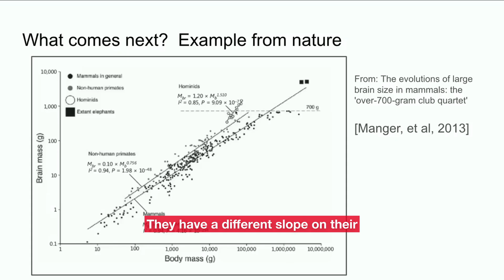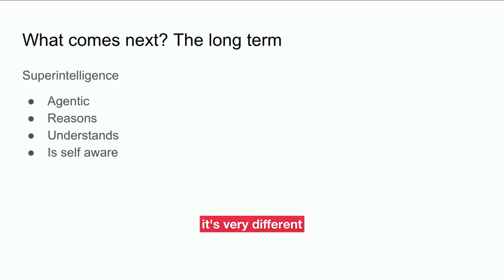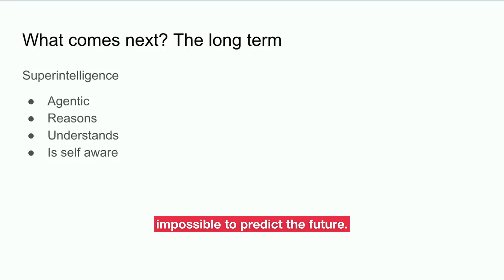Are humans ready for Superintelligence? | Ilya Sutskever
Are we ready for Superintelligence?

At NeurIPS 2024, Ilya Sutskever, one of the OGs in AI, dropped some serious insights about where we’re headed—superintelligence.

Here’s what stood out:

1️⃣ Agentic AI

Today’s AI can simulate decision-making, but superintelligence? It’ll take real action, independently. It’s like going from a GPS telling you directions to a car that knows where to take you—on its own.

2️⃣ Reasoning & Unpredictability
Superintelligence will think differently. Unlike the predictable outputs we see now, reasoning allows for surprising (and sometimes unsettling) outcomes.

3️⃣ Self-Awareness
Sutskever says self-awareness might naturally emerge in superintelligence—because when you build a model of the world, it’s almost inevitable you include yourself in it.

4️⃣ Radically New Abilities
These systems won’t just be faster or smarter versions of what we have. They’ll be operating on another level—one we might not even recognize at first.

5️⃣ Beyond What We Can Grasp
And here’s the kicker: the scope of superintelligence will be so vast, it’ll challenge what we even understand about intelligence itself.

This forces us to rethink everything about our relationship with technology.Are we ready to embrace what comes next?